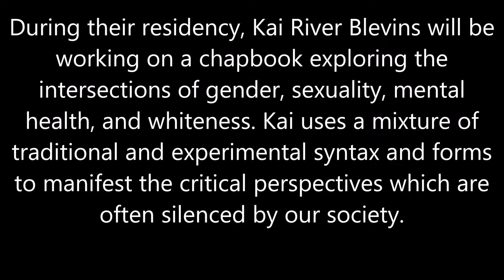Kai River Blevins Poet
Artist-in-Residence: Kai River Blevins
May 1-31
The Annex at the Bush Barn Art Center | 600 Mission St. SE Salem

During their residency, Kai River Blevins will be working on a chapbook exploring the intersections of gender, sexuality, mental health, and whiteness. Kai uses a mixture of traditional and experimental syntax and forms to manifest the critical perspectives which are often silenced by our society. Their work examines how we produce knowledge, construct/interpret our realities, (re)create and resist privilege and oppression, and negotiate (our) morals through the body. Kai will also be teaching a community workshop engaging gender and sexuality norms through creative writing.

Kai also writes personal essays, political commentary, advice articles for LGBTQ individuals and their loved ones, and conducts academic research in the field of sociology. Their work has been featured at Voicemail Poems, pnk prl, My Kid Is Gay, Our Queer Stories, Oregon Socialist Renewal, and KMUZ Community Radio. In addition to their writing, they often facilitate trainings and workshops around LGBTQ issues and activism at venues ranging from local community and faith centers to nationwide conferences

MismoMundoOneWorld
Reporter
Paulina Hermosillo